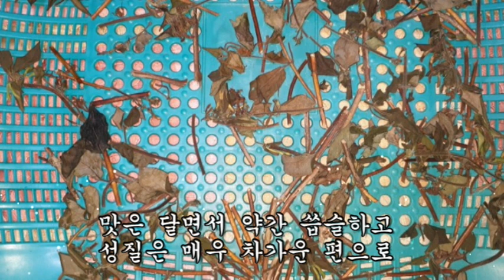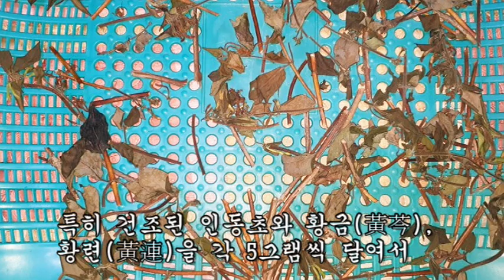위장염과 기관지질환 25명을 모두 고쳐낸 놀라운 천연항생제